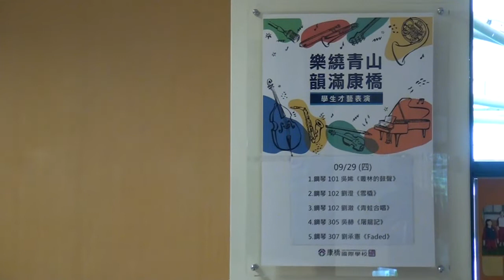20220929青山校區小學部小舞台學生才藝表演